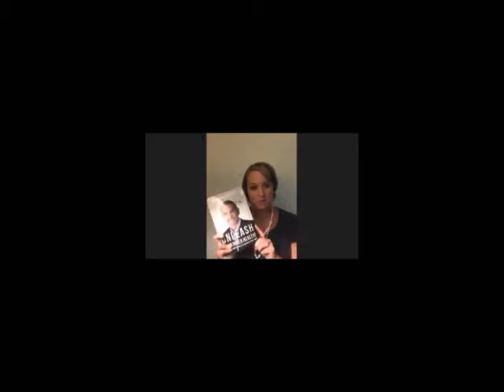Interview with Dr Blair part 1